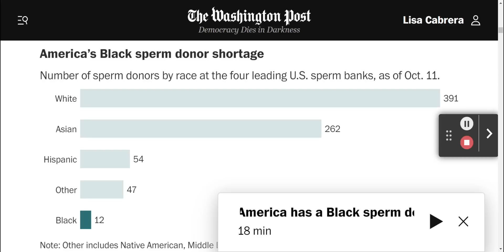A Severe Shortage In BM Donating To Sperm Banks In The US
Audio Credit: WaPo documentaries sperm donor sperm donation ivf washington post